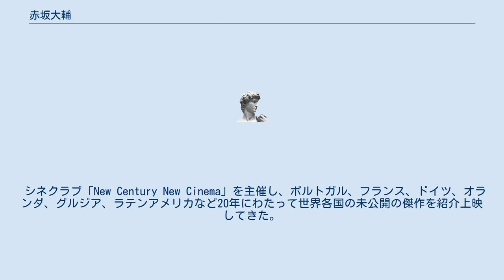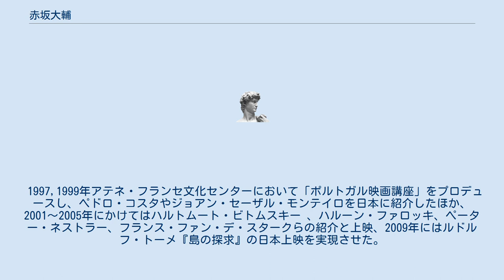赤坂大輔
赤坂 太輔（あかさか だいすけ、1965年 - ）は、日本の映画批評家である。
 シネクラブ「New Century New Cinema」を主催し、ポルトガル、フランス、ドイツ、オランダ、グルジア、ラテンアメリカなど20年にわたって世界各国の未公開の傑作を紹介上映してきた。
2014年は「アルゼンチン映画の秘宮」で新しい作家たちを日本に紹介した。
近年はイギリスのSight＆Sound、フランスのDerive、イタリアのLa Furia Umana、スペインのe-lumiere、ペルーのdesistfilm、中央評論、NOBODY等に寄稿。
2015年よりNOBODYに「メディア批判としての現代映画」連載中。
企画・共著『マノエル・ド・オリヴェイラと現代ポルトガル映画』。
2008年より立教大学講師。
 2005年に立ち上げた同名ウェブサイトでのジャン＝クロード・ルソー論が映画雑誌『Derives』に転載されたのをきっかけに、海外の雑誌で映画批評の執筆をはじめる 。
 1997,1999年アテネ・フランセ文化センターにおいて「ポルトガル映画講座」をプロデュースし、ペドロ・コスタやジョアン・セーザル・モンテイロを日本に紹介したほか、2001〜2005年にかけてはハルトムート・ビトムスキー 、ハルーン・ファロッキ、ペーター・ネストラー、フランス・ファン・デ・スタークらの紹介と上映、2009年にはルドルフ・トーメ『島の探求』の日本上映を実現させた。